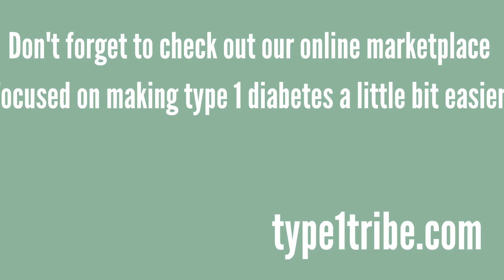Type 1 Diabetes Complications | Living with Type 1 Diabetes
What are the complications of Type 1 Diabetes? What happens if you don't manage your blood sugars? What are the side effects of Diabetes? How does one live with Diabetes?